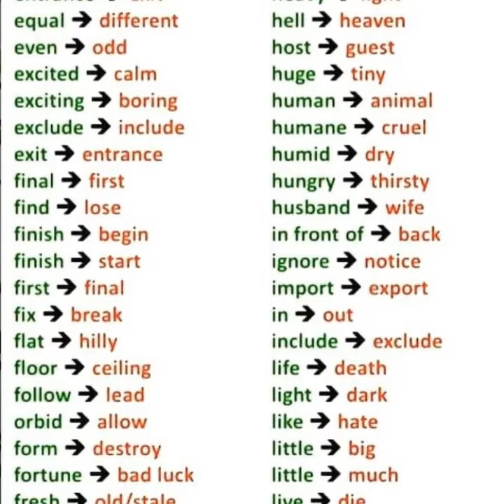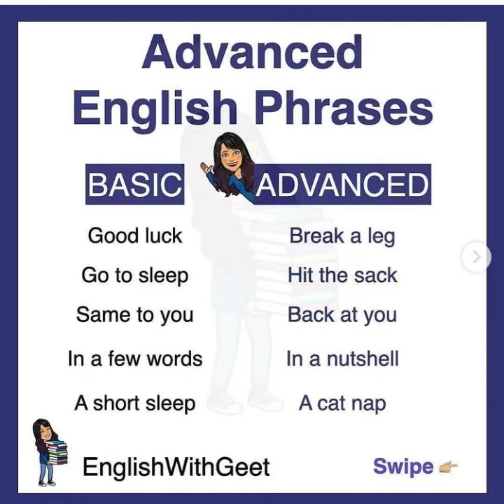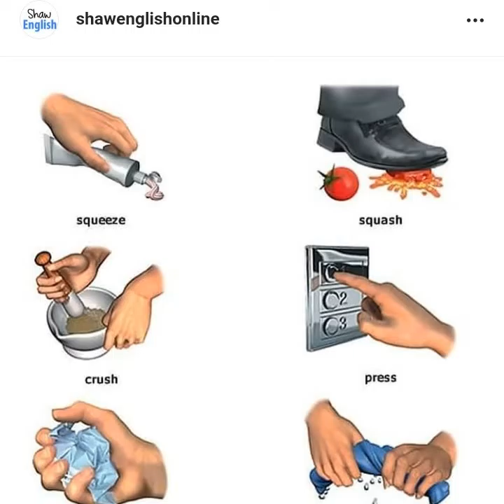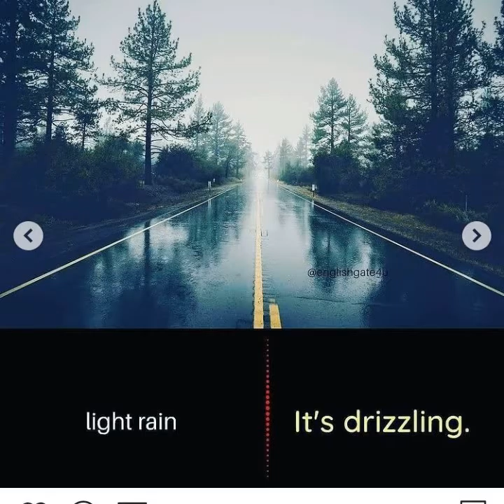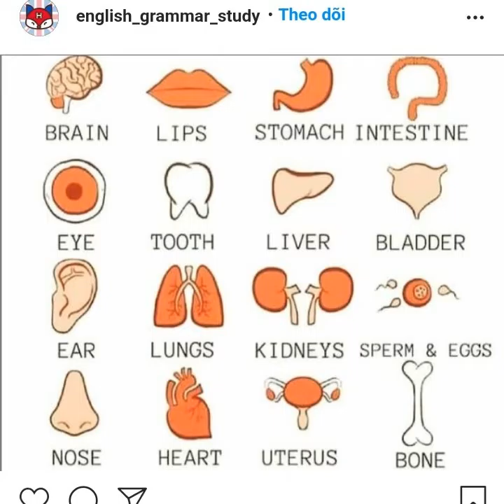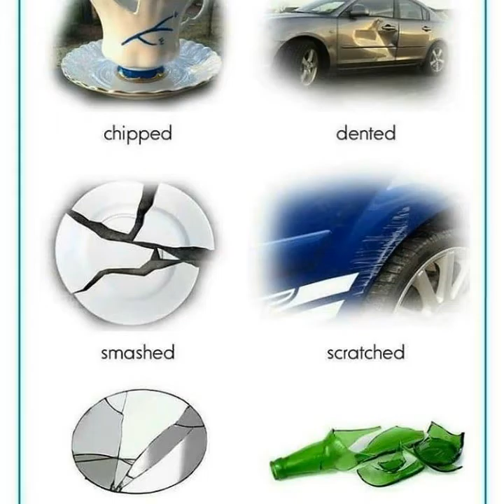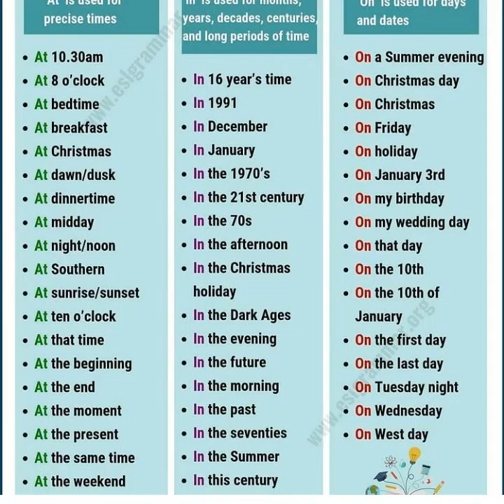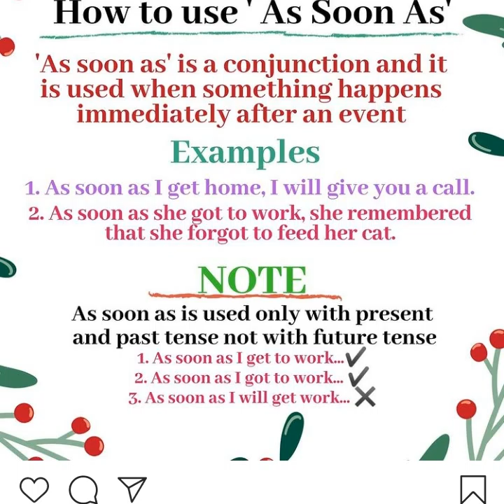close up b2(2)